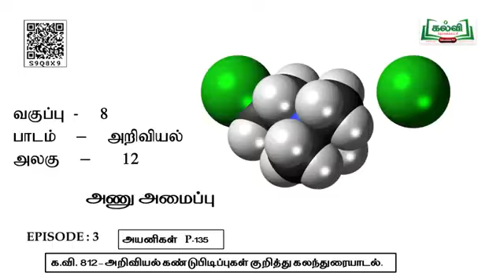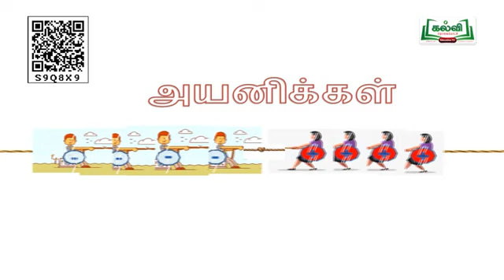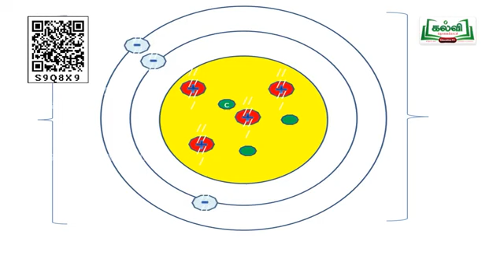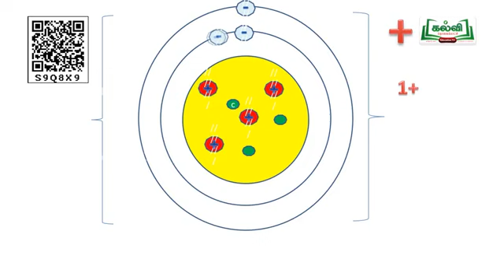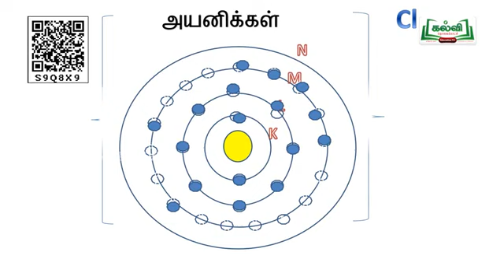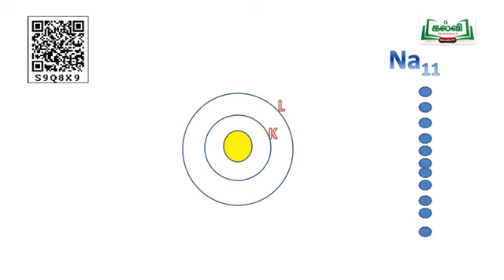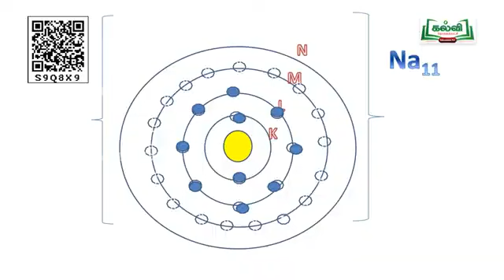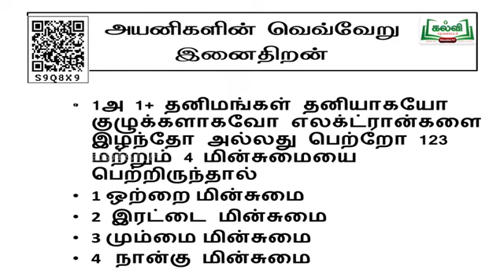(21-01-2022) | Class 8 | வகுப்பு 8 | அறிவியல் | அணு அமைப்பு | அலகு12 | பகுதி 3| KalviTv